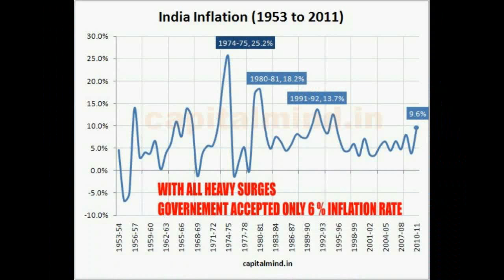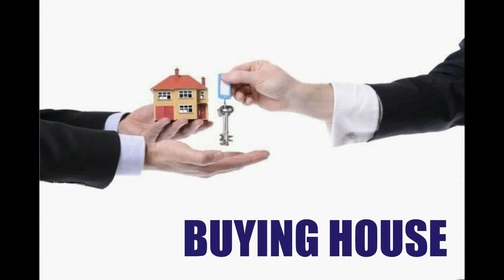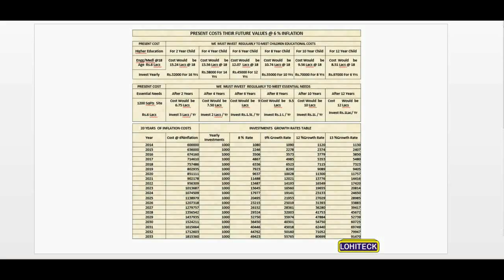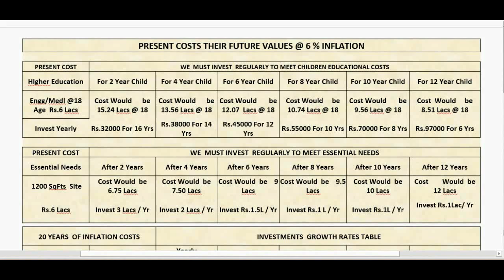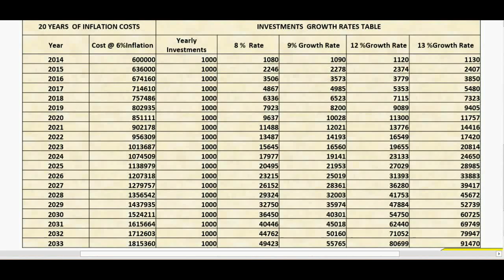Is inflation good or bad for the economy?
What is the inflation rate for 2022?
What are the main causes of inflation?
What happens when inflation rises?
Why is inflation a problem?
the rate of increase in prices over a given period of time.
# Inflation
# Rate Increase
# Increase in Commodity Rates
# Price Hike